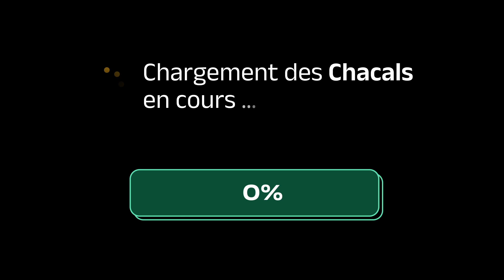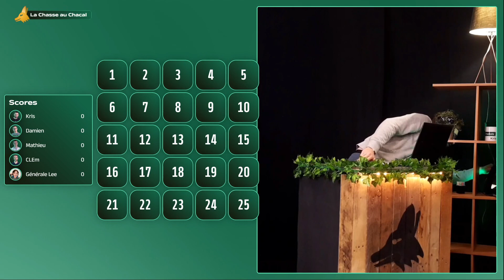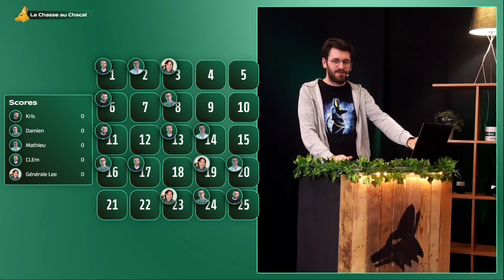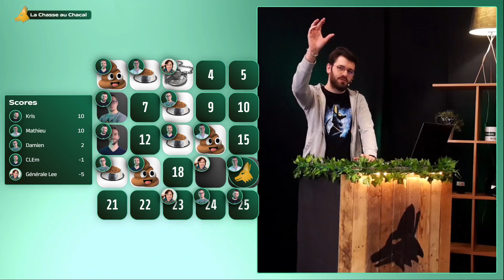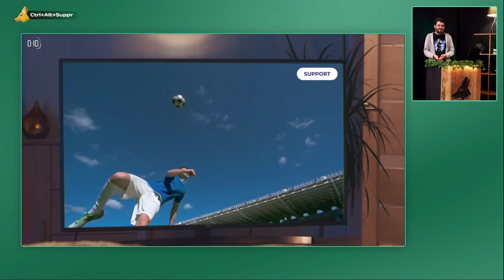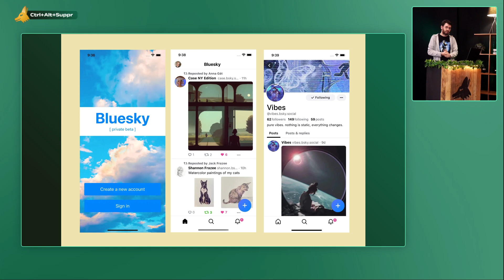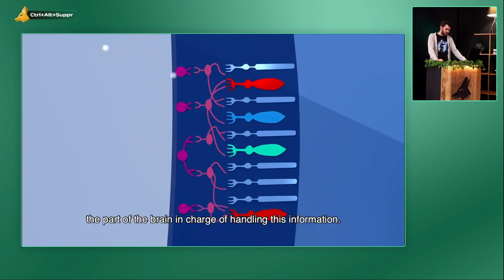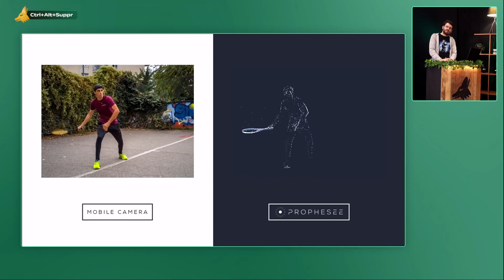Les Chacals #124 (intégrale) ft. Générale Lee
LIENS

PLUS D'INFOS

Les Chacals, en direct sur Twitch le mercredi. Cette vidéo est une rediffusion.
Les Chacals est une émission produite par l'association Spicevent.